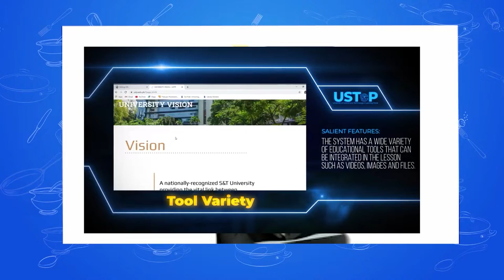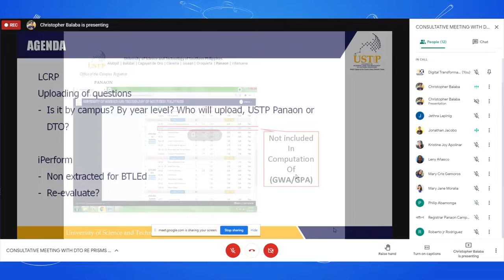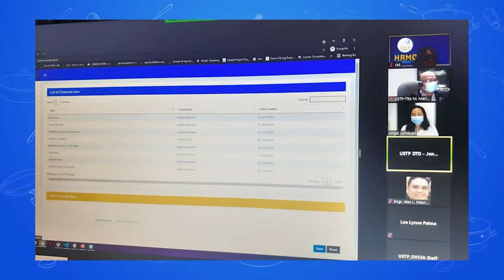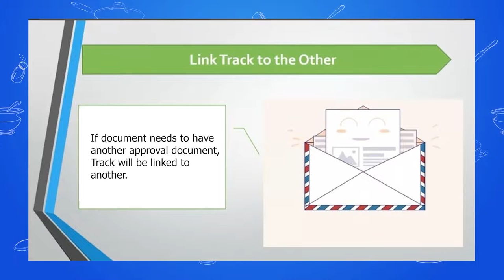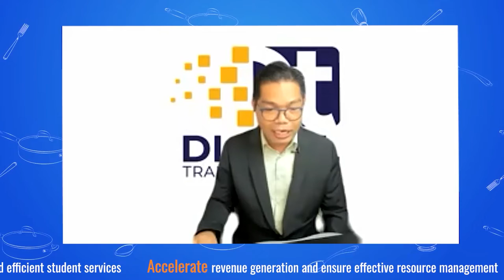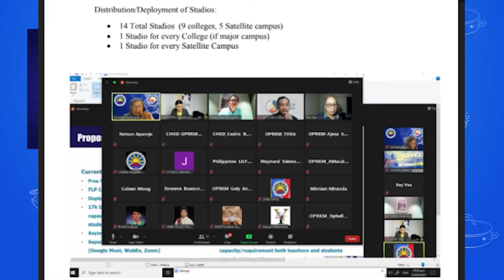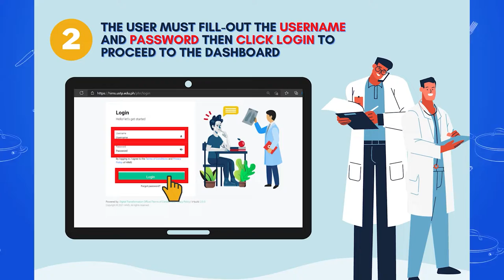LunChat Season 1 Episode 1 – DIGITAL TRANSFORMATION OFFICE: Business Process Automation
GUEST: Mr. Jonathan O. Jacobo of the Digital Transformation Office. LunChat is a virtual magazine program produced by the Strategic Communication Office of the University of Science and Technology of Southern Philippines. This show highlights the 7-point agenda of USTP System President Ambrosio B. Cultura II coined as D-Y-N-A-M-I-C.